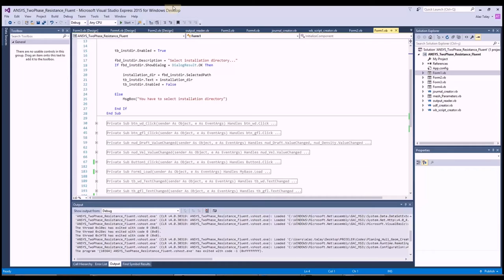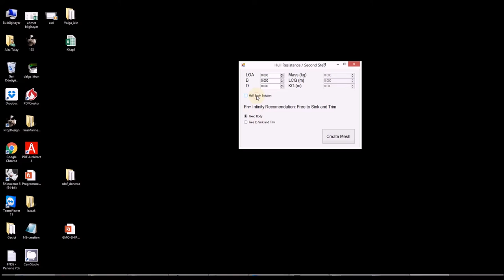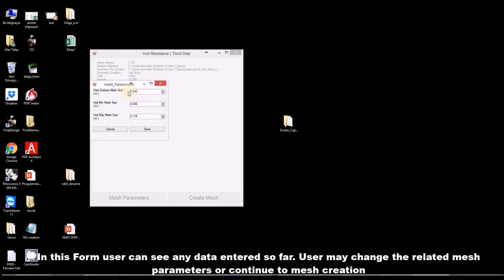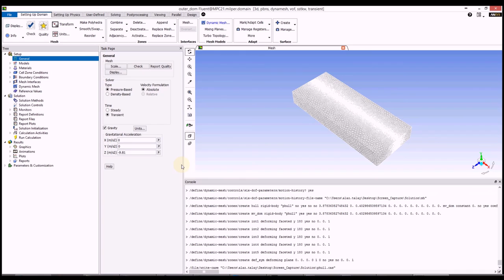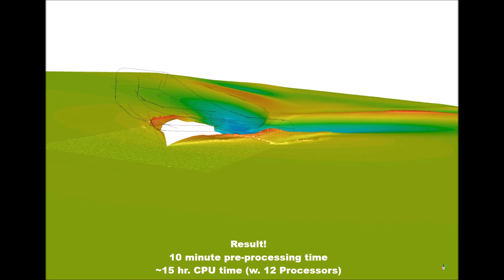Automation of the Hull Resistance Analysis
Created code automates the entire two-phase hull-resistance analysis process. After the import of the hull, it automatically defines relative parameters, defines the fluid domains, creates mesh files and then ANSYS FLUENT .cas file. During the solution, user is allowed to keep track of the progress and movement of the hull (if moving).